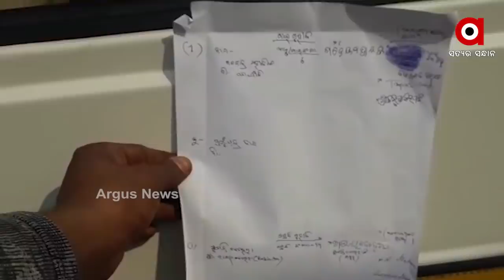ଲୋକଙ୍କ ପ୍ରଶ୍ନ ବାଣରେ ଥଥ... ମମ...ହୋଇଗଲେ ଆସିଷ୍ଟାଣ୍ଟ ଇଂଜିନିୟର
ସୋର ବାହାନଗାରେ ଗୁହାଳଘର ଦୁର୍ନୀତିକୁ ନେଇ ଆସିଷ୍ଟାଣ୍ଟ ଇଂଜିନିୟରଙ୍କୁ ଘେରିଲେ ଗ୍ରାମବାସୀ ...ଲୋକଙ୍କ ପ୍ରଶ୍ନ ବାଣରେ ଥଥ... ମମ...ହୋଇଗଲେ ଆସିଷ୍ଟାଣ୍ଟ ଇଂଜିନିୟର